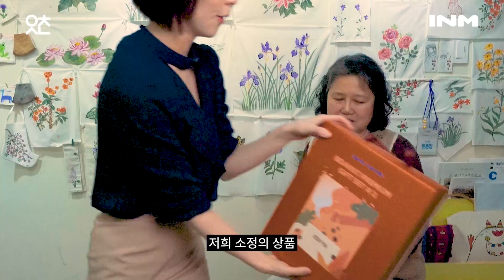페브릭아트 같이 DIY해볼까요?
안녕하세요 @웃어라춘천 입니다. 이번 편에서는 페브릭아트작가님을 모셨습니다. 영상에서 예쁘고 신기한 페브릭아트의 세계를 만나보세요~